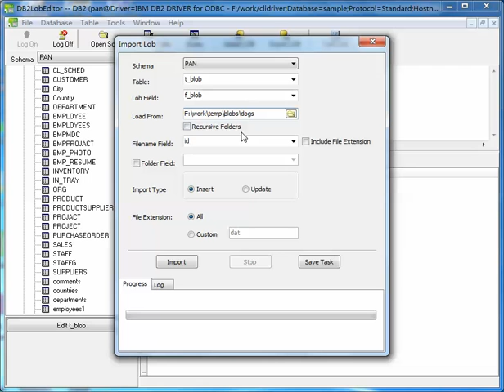Batch update DB2 BLOB field data from files